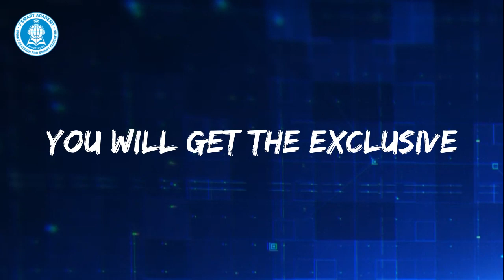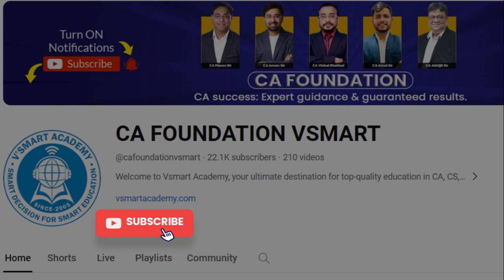Welcome to CA Foundation Vsmart Youtube Channel, Your Ultimate Learning Hub!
🌟 Welcome to CA Foundation Channel, where the journey to Chartered Accountancy begins! 🎓

Join us as we unveil a new era of learning for CA Foundation aspirants. Dive into top-notch tutorials, expert insights, and exam strategies meticulously crafted to elevate your success. ✨